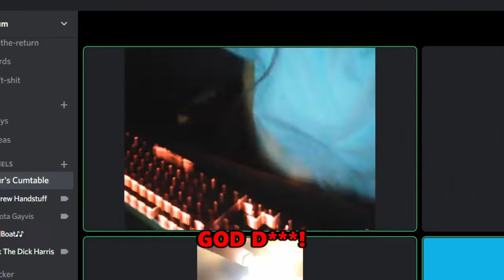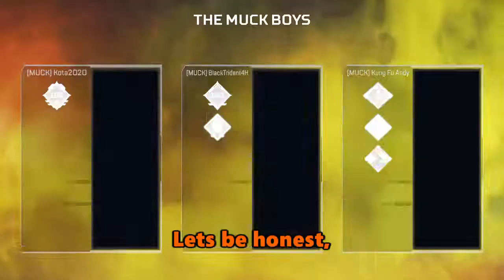GETTING DUNKED ON | Apex Legends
The Boys get dunked on in Apex. In this video, the boys struggle to achieve the winner winner chicken dinner.

In order of appearance:
Nick - Cyan
Andrew - Red
Dakota - Orange
Paul - Pink

Battlefield - Super Smash Bros. Melee
Never Meant - American Football